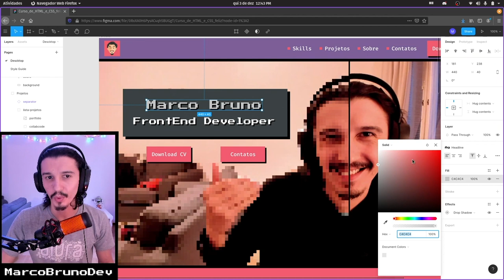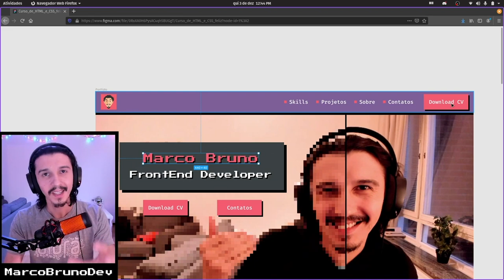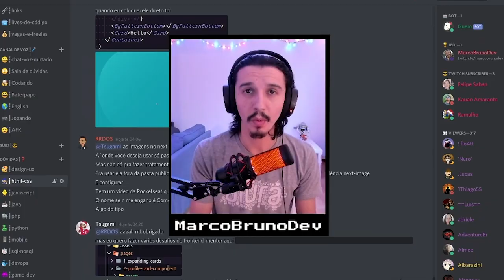Desafios top-top-top | Mod00 - Aula 07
Vídeo mais feliz do módulo 💜 ! Onde explico como são pensados os desafios top-top-top do curso, pra vc praticar o que vem sendo ensinado nas aulas:

1️⃣ O desafio top básico: algo que expliquei nas aulas, simples de ser feito. A ideia é que, no mínimo, o básico seja feito desde o começo das aulas.

2️⃣ O desafio top intermediário: algo que expliquei em aula (ou em várias) e que você precisará se desafiar tentando fazer coisas a mais.

3️⃣ O top avançado: a parte triste ou feliz, é que para os desafios top avançado eu peço coisas que não foram explicadas (o que é raro) ou que são mais complexas.

🚩 IMPORTANTE!! Tente fazer os desafios, pois a prática é essencial pra fixar e aprimorar seus conhecimentos, então mão na massa sem dó! A ideia é aprender a aprender, executar e entender o que precisa ser melhorado. Bora juntos?